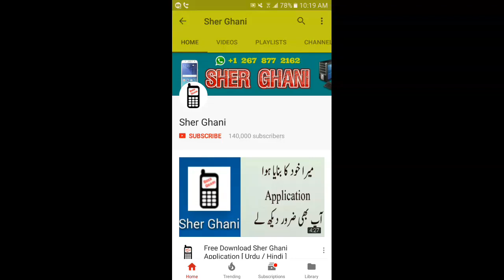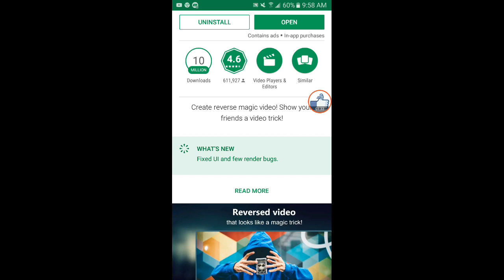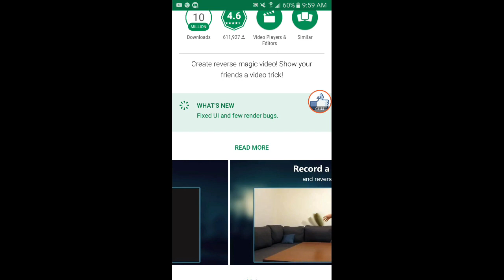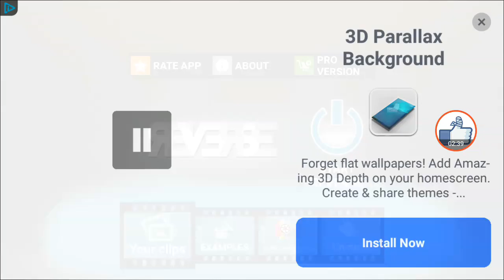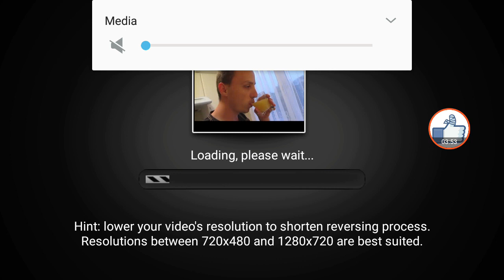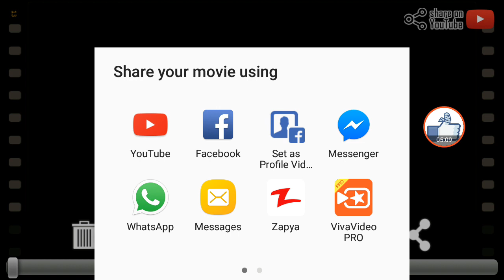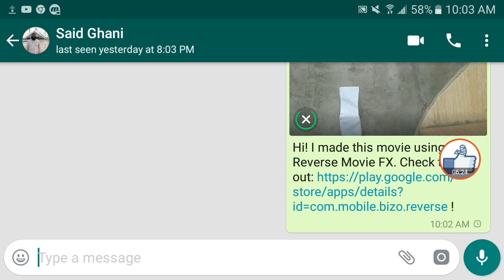Best Magic new video 2017